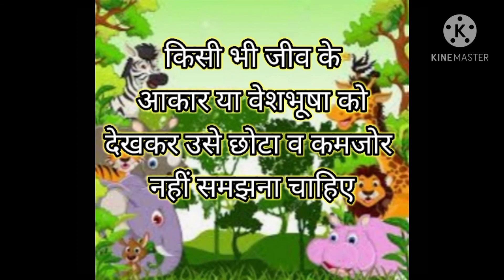Lion and chiti story.Sad lion and ant. aryan's world kids zone.उदास शेर और चींटी की कहानी।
this story is made for kids. this is a very knowledgeable for kids. Aryan's world kids zone

 ismein chiti aur udaas sher ki Kahani ko darshaya gaya hai. बच्चों के लिए यह कहानी शिक्षा दायक होगी। आर्यंस वर्ल्ड किड्स जोन। उदास शेर और चींटी की कहानी। जंगल के राजा शेर। चतुर और चालाक चींटी और शेर।